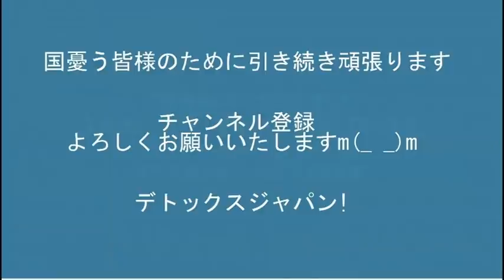中国当局、日本人をスパイ容疑で逮捕、日本政府は釈放を要求するも／日本の国石は◯◯ 20220217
171-8422　豊島区南池袋2-45-1-9階　くつざわ亮治 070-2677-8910 まで